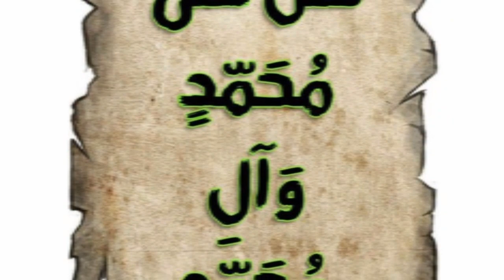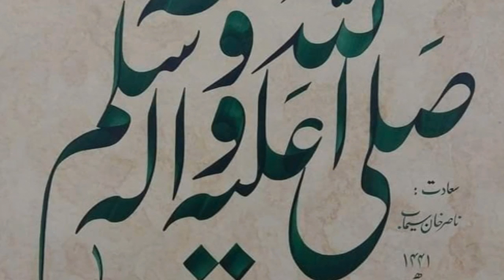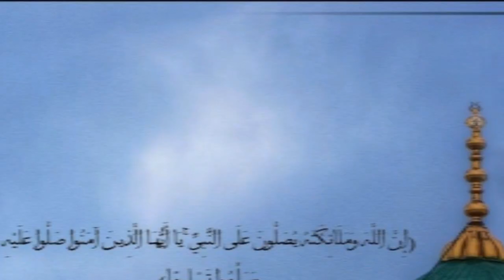Gul Aapi l Abu-Lala l Do Alam Tumhara Kamli Walay l by Muhammad Ehsan